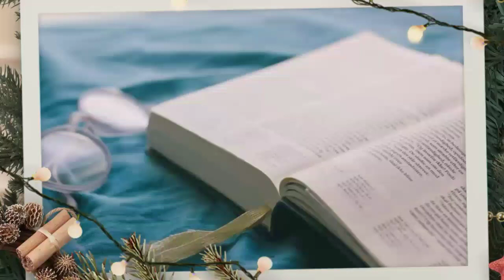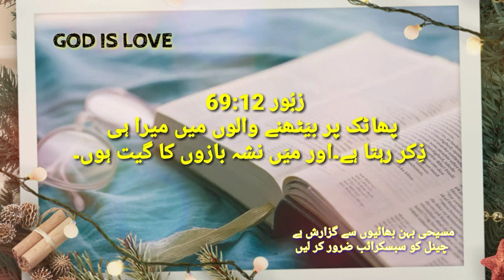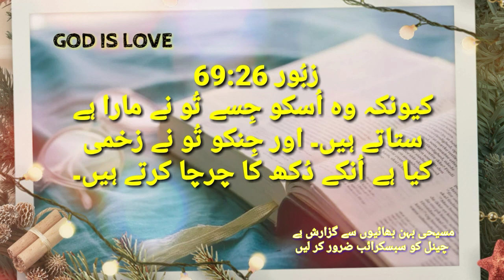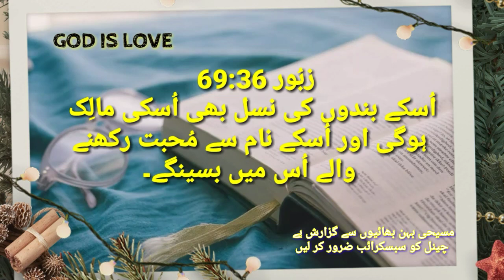zaboor 69 | Bible reading psalms | psalm | audio bible | bible verses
zaboor 69

ZABOOR 35 Bible reading psalms psalm Bible  audio bible The bible  bible verses